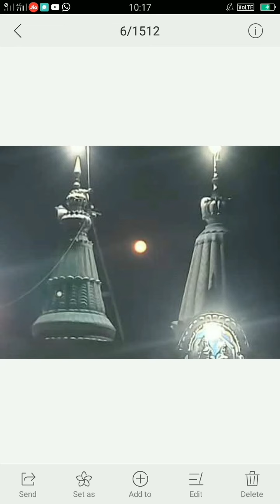श्री मंगलदास महाराज मंदिर योगायोग क्षण